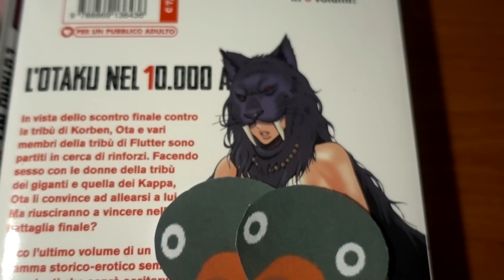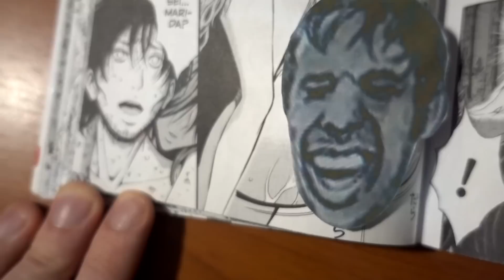Isekai Primitivo con Zum Zum - L'Otaku nel 10.000 A.C.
Vuoi avventurarti in questo isekai preistorico?
L'Otaku nel 10.000 a.C. è disponibile su Amazon (attualmente in sconto)

𝐕𝐮𝐨𝐢 𝐝𝐢𝐯𝐞𝐧𝐭𝐚𝐫𝐞 𝐌𝐞𝐜𝐞𝐧𝐚𝐭𝐞 𝐞 𝐬𝐮𝐩𝐩𝐨𝐫𝐭𝐚𝐫𝐦𝐢? 𝐆𝐫𝐚𝐳𝐢𝐞 𝐝𝐢 𝐜𝐮𝐨𝐫𝐞 𝐩𝐞𝐫 𝐢𝐥 𝐩𝐞𝐧𝐬𝐢𝐞𝐫𝐨! 🌊🧡